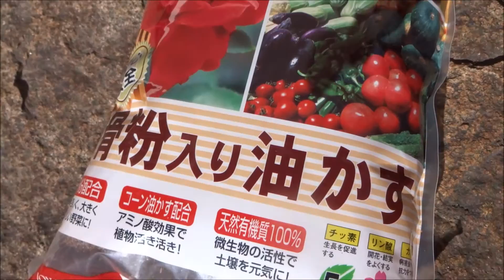｢無農薬レモン｣を庭で栽培(11月まとめ) Japanese Lemon Cultivation Nov.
家庭菜園で｢有機・無農薬 レモン｣を栽培する記録(11月)です。
今年は大豊作で、12月の収穫に向けて立派なレモンを育てています。
It is a record to grow "no pesticide-free fertilizer lemon" in the home garden(in November).
Towards the harvest of December it raised the fine lemon.